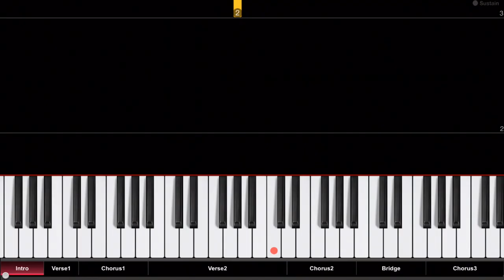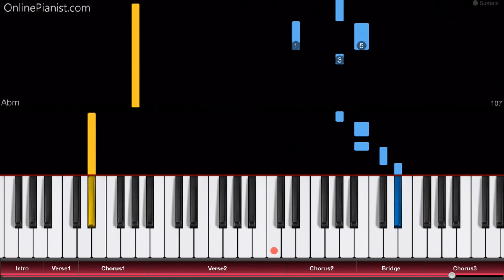Maluma - Mala Mía - EASY Piano Tutorial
How to play “Mala Mía” by Maluma on piano! Como tocar “Mala Mia”!
Listen to our “Mala Mia” piano cover and learn how to play it yourself with our piano lessons.

"Mala Mía" was released in August 2018, about 3 months after the release of Maluma's third studio album "F.A.M.E.", which included several high-charting singles.

The music video for "Mala Mia" was shot in Miami, and it's a clear demonstration that Maluma will continue his way of life, despite of all criticism!

In the OnlinePianist app, you can find piano tutorials for much more songs by Maluma (such as “Corazon” and “Colors”), as well as more Latin music, including hits by J Balvin (“Ginza” and “Bobo”), Enrique Iglesias (e.g. “Hero”, “Bailando”, “Duele el Corazon”, “I Like It”), Shakira (“Chantaje” ft. Maluma, “La Bicicleta” ft. Carlos Vives) and much more!